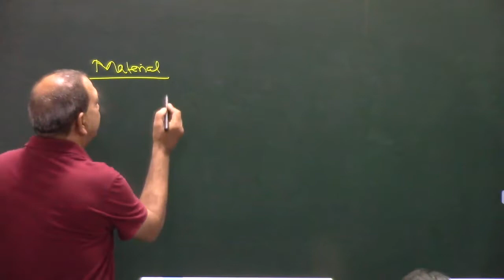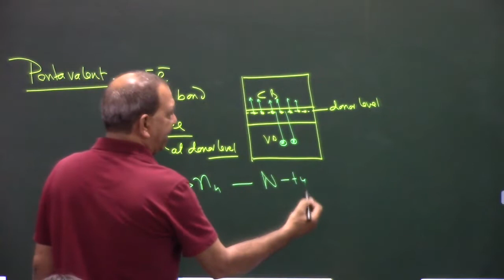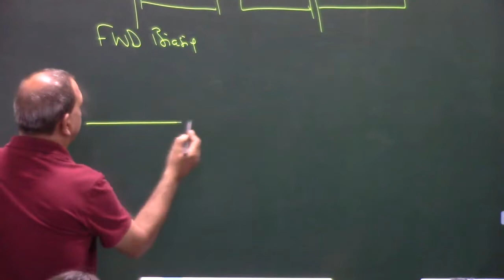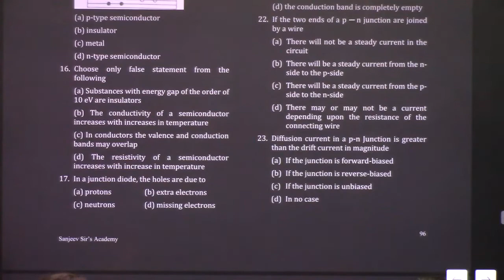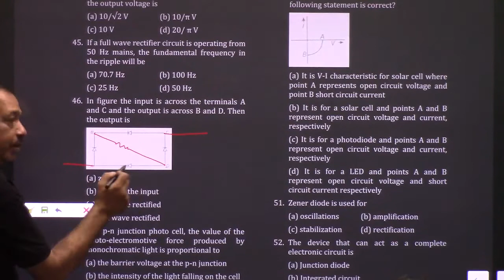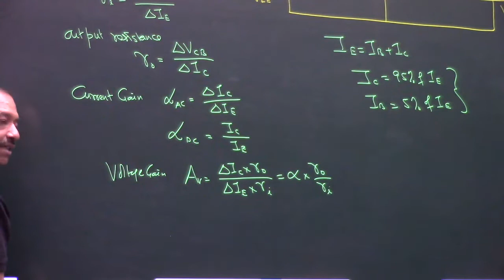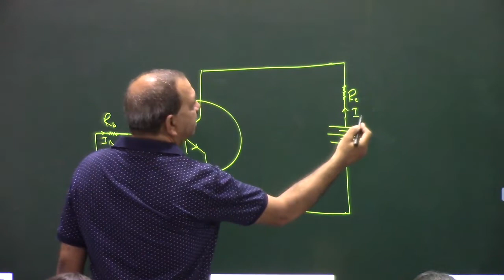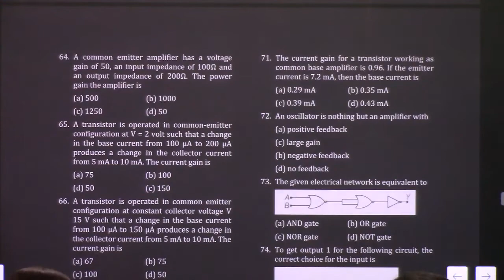Semiconductor Devices | NEET 2022 Crash Course | Sanjeev Sir's Academy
Band diagram of Conductor, semiconductor and Insulator. Intrinsic and extrinsic semiconductor, doping and properties of dopant atom, p-type and n-type semiconductor.
P-N junction formation, forward and reverse biasing of P-N junction diode, forward and reverse characteristics of P-N junction diode.
Zener diode, Zener diode as voltage regulator, photo diode, LED, solar cell. Half wave rectifier, full wave rectifier, bridge rectifier.